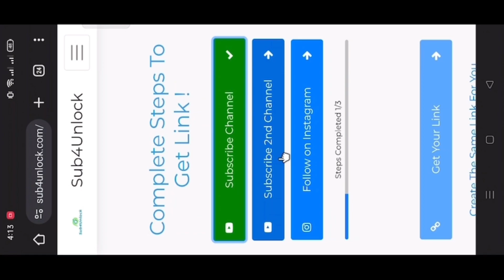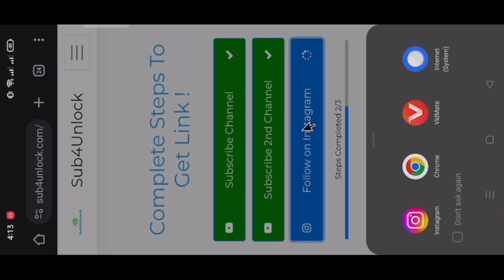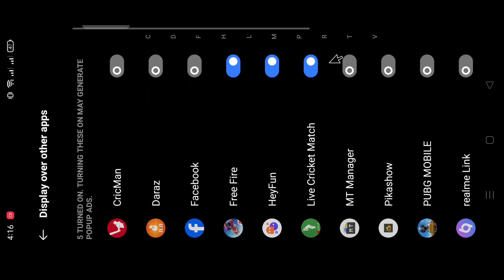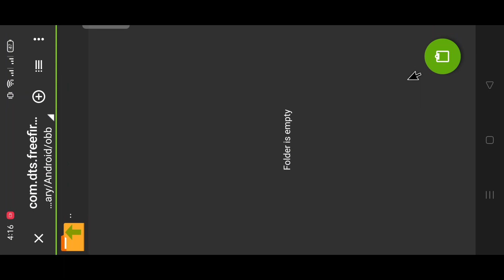DIAMOND HACK FREE FIRE UNLIMITEDDIAMONDS💎MOD MANU 0B42 LATESTVERSION HACK💎FF DIAMOND HACK